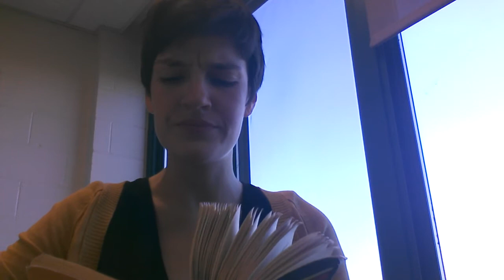The Contender Chapter 14 part 1